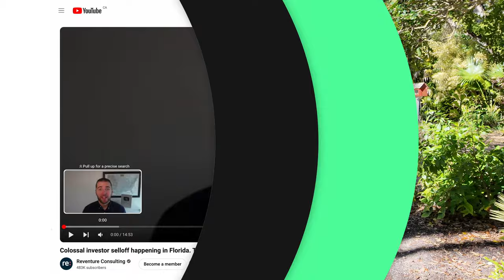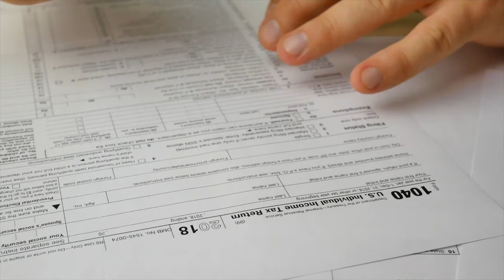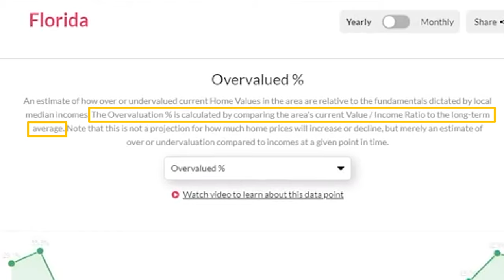Will The Florida Real Estate Market Collapse?!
Join us in this insightful video where we delve into the often-debated topic of Florida's real estate market valuation. With recent claims suggesting that the market is overvalued based on wage growth discrepancies, we bring you a fresh perspective that challenges mainstream narratives.

In this episode, we explore three pivotal factors that uniquely position Florida's real estate market: the significant impact of the retiree population, the undeniable influence of seasonal residents, and the distinctive dynamics of Florida's economy, especially in tourism, hospitality, and the burgeoning community of self-employed professionals.

We unravel why the traditional wage growth vs. home price appreciation argument may not fully apply to Florida, considering its appeal to a diverse demographic, including retirees and seasonal homeowners, along with an economy that thrives beyond conventional wage-based sectors.

Whether you're a homebuyer, an investor, or simply intrigued by Florida's market dynamics, this video provides a well-rounded analysis, debunking common misconceptions and highlighting why Florida remains an attractive and viable market for various stakeholders.

Don't miss out on this comprehensive breakdown, and remember, if Florida is on your radar for relocation or investment, our team is here to assist you every step of the way. Dive in to discover the real value behind Florida's real estate allure!

If you are considering moving to the Florida East Coast and need help finding a home in ANY market, we will help you navigate the waters and successfully make your FL dream come true!

Andrew Pensch is a Florida East Coast Real Estate Agent, a Residential, New Home Construction and Relocations specialist with the Sunshine State Company. Serving the Greater SE FL communities. Allow him to sell your home for more in less time utilizing modern marketing strategies or allow his team to lock arms with you in pursuit of your new home.

Call / Text: 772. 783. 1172